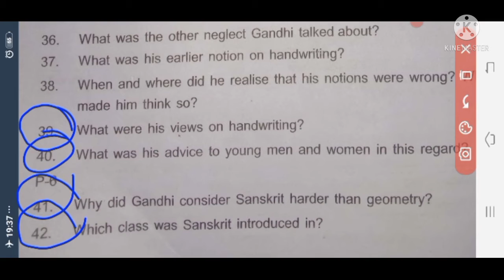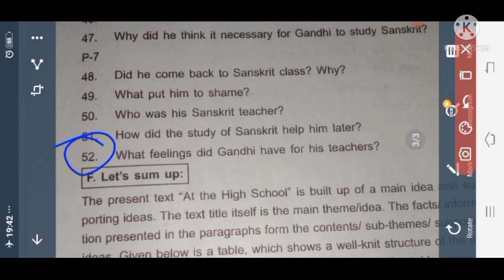Class 10th English. At The High School. Question answer of book. ବହିର ସମସ୍ତ . Detailed. School time.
Class 10th English. At The High School. Question answer of book. ବହିର ସମସ୍ତ ଉତ୍ତର. Detailed Explain